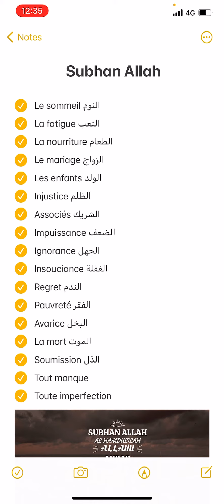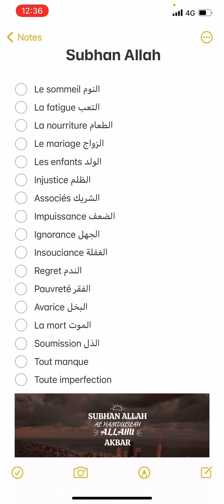Le sens de Subhan Allah || Déguste le Dikr subhanAllah سبحان الله